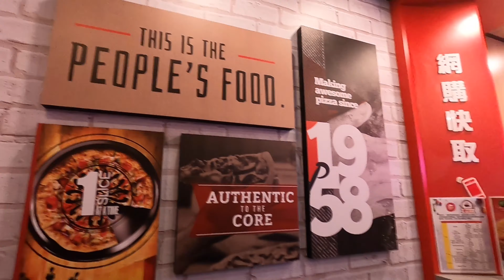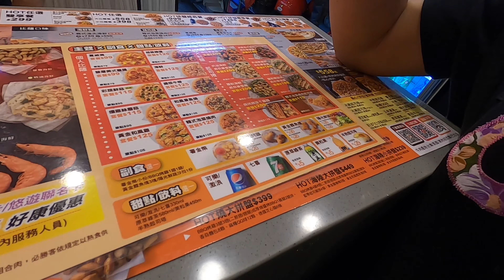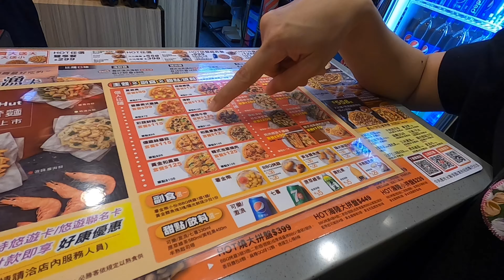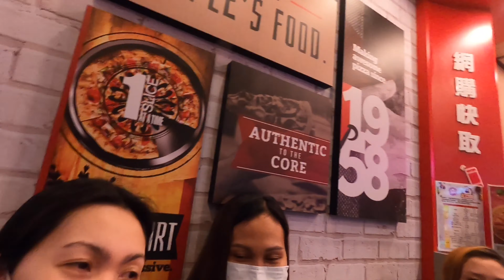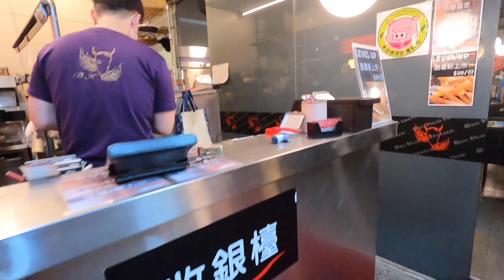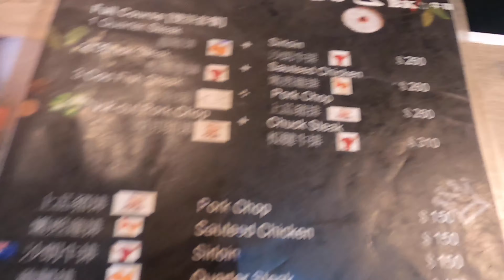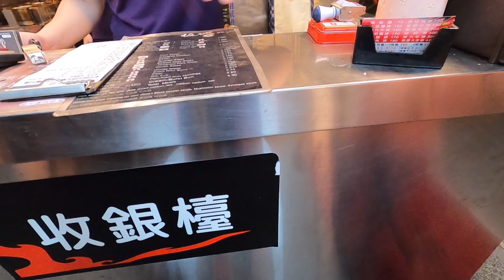Late Dinner with amega || Maria Gomez